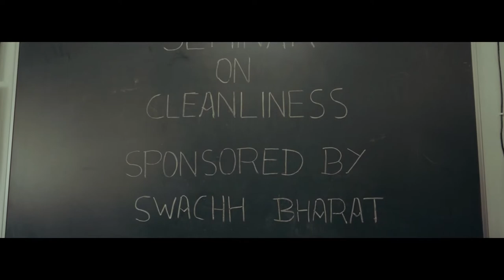CHAMPHAI GOV'T COLLEGE || SWACHH BHARAT || SHORT FILM || THU NILO IN THIL TIH ZAWK IN LE